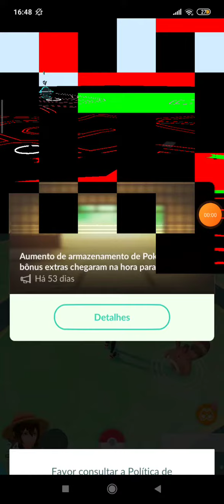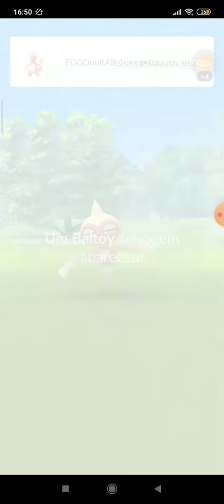Pokémon Go - A volta do Obito